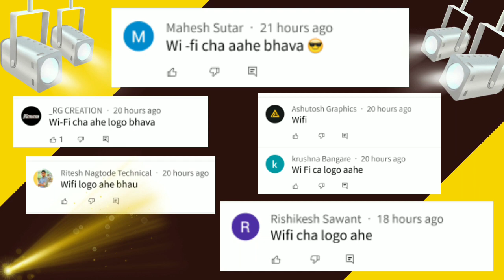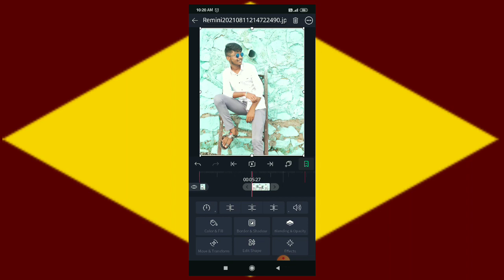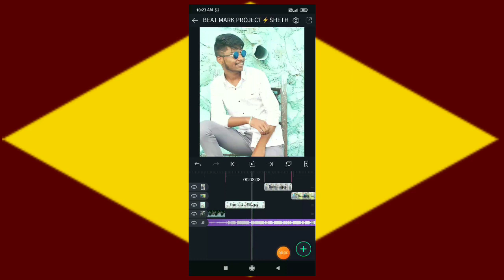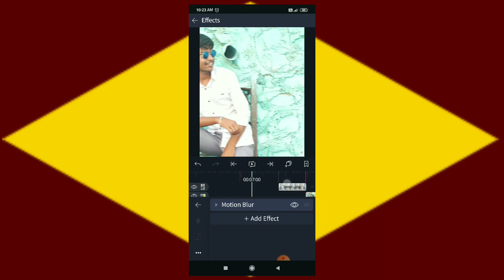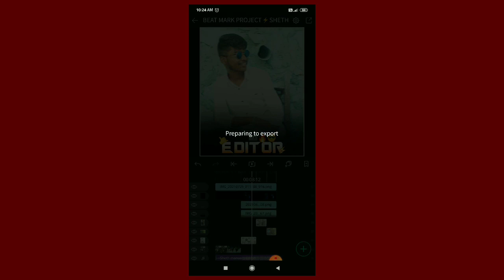Trending Attitude Status Editing Alight Motion|😈Mulshi Pattern Style Status Video Editing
1) Trending Attitude Status Editing Alight Motion
2) alight motion new concept Status Editing
3) Alight Motion editing
4) boy's Attitude Status Editing
5) kadkk video editing alight motion
6)Video Editing New style
7) Mulshi Pattern Style Status Editing
8) Alight Motion new Concept editing
9) mirzapur dilouge attitude status editing
10)  Mulshi Pattern Dialouge status editing

Download material

Shake Effects link -
in beat mark
Shake Effects 👆

Beat mark 👆

Name - SHETH_MANUS_CREATION
GAME PLAY CREDIT
A NONCOPYRIGHT GAMEPLAY

boys attitude status editing in alight motion alight motion status editing
boys attitude status editing alight motion